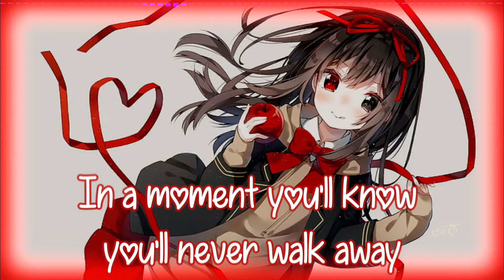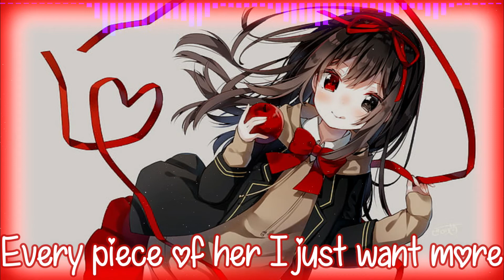Jake Scott - She - Nightcore {Lyrics}